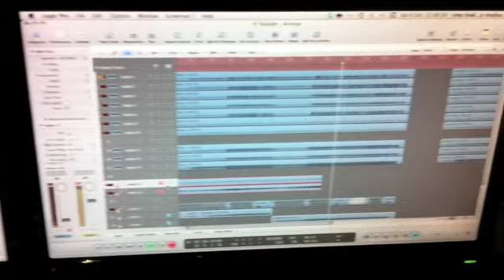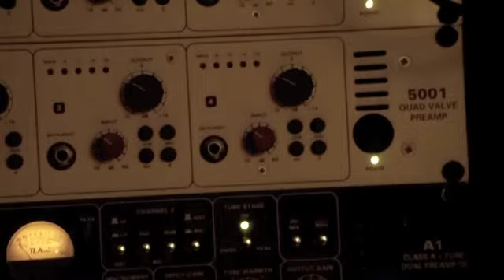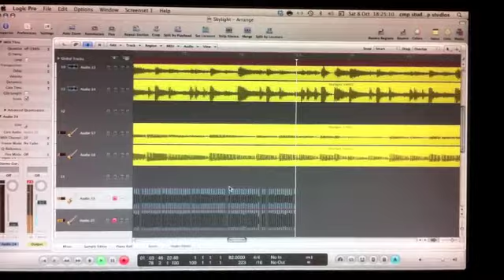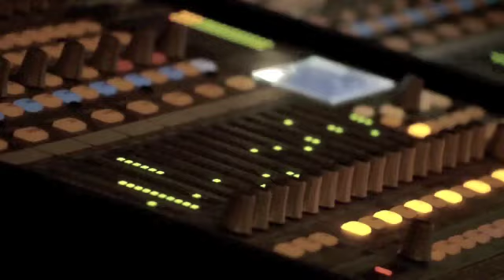No State at CMP Studios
Eastbourne Band 'No State' at CMP Studios Ltd.